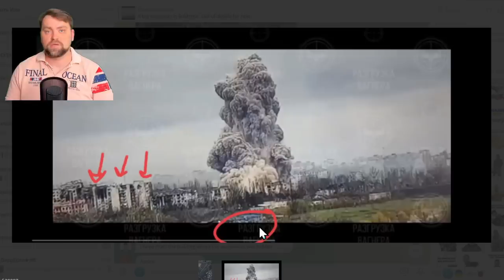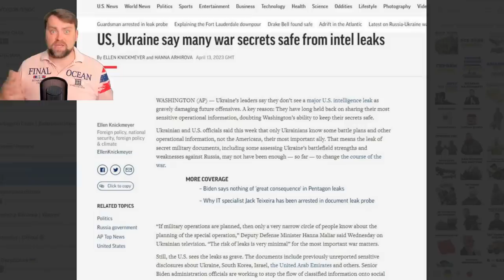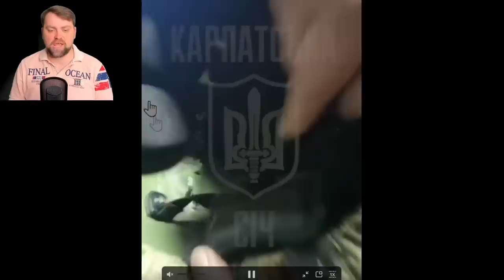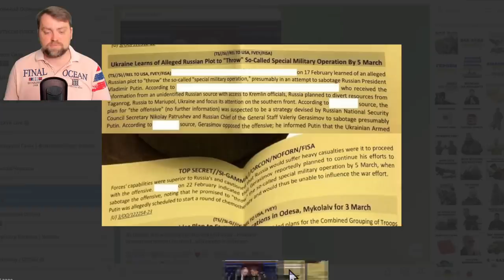Update from Ukraine | Wagners cut on the north of Bakhmut | Prygozhyn wants to stop the assault